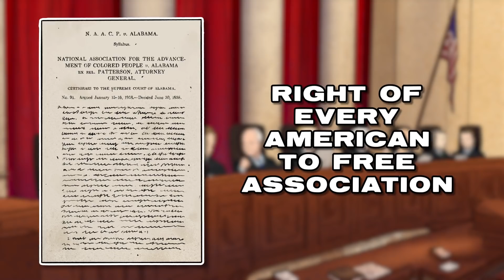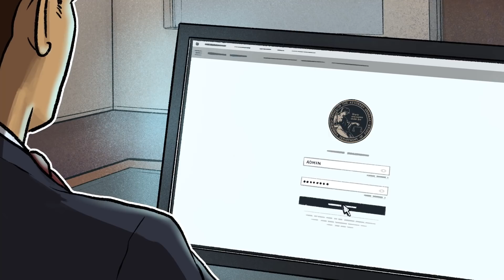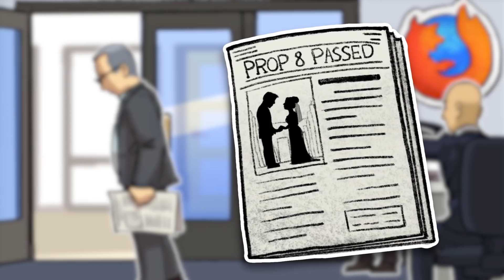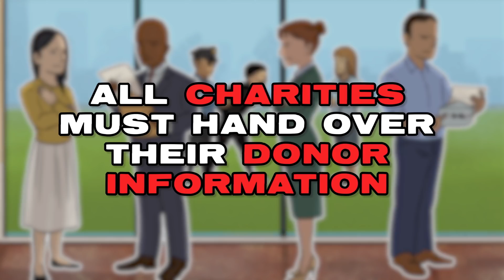Do Americans Have the Right to Donate Privately?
Keeping donations private protects religious liberty, advances the common good, and allows for a diversity of ideas. The freedom to give privately is one reason why Americans have been among the world’s most charitable donors.

But in March 2012, California set out to change all that—ordering all nonprofits that want to fundraise in the state to provide all of their major supporters' information.

The government shouldn’t be in the business of tracking and publicizing anyone’s charitable giving. Every American is free to support the causes they believe in—without fear of harassment or punishment.